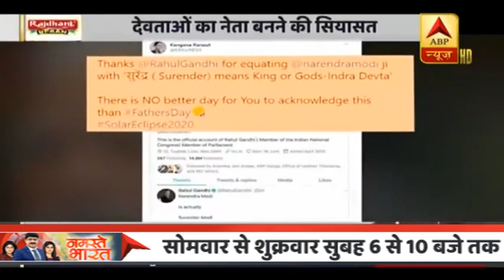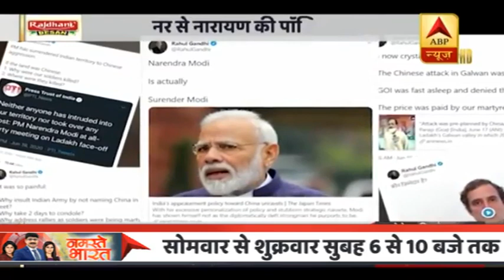Rahul Gandhi के Tweet के बाद....JP Nadda ने PM Modi को बताया भगवानों का राजा | ABP News Hindi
लद्दाख की गलवान घाटी में अब भले ही सन्नाटा पसरा हो मगर 15 जून को भारतीय सेना और पीएलए सैनिकों के बीच हुई झड़प के सबक लद्दाखी पठार में चीन ने भी खूब सीखे होंगे. चेंगदू के वेस्टर्न थिएटर कमांड मुख्यालय में इस बात पर ज़रूर मंथन होगा कि भारत के साथ आक्रमक कार्रवाई के नतीजे बीजिंग को भी भारी पड़ सकते हैं.